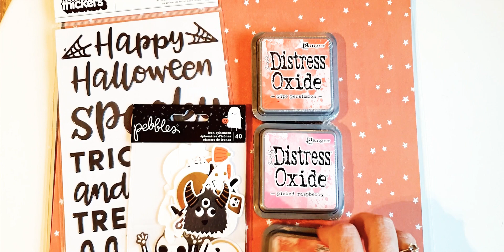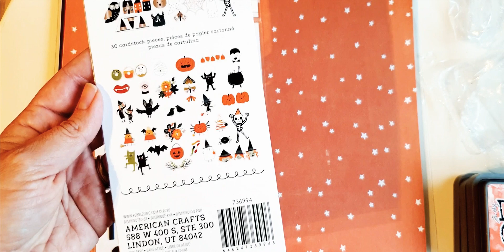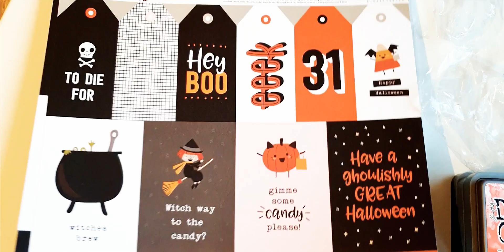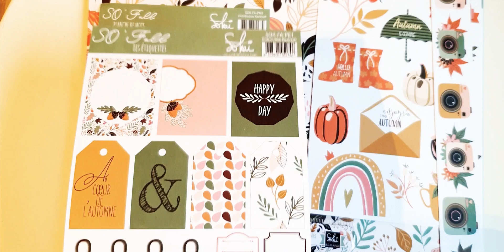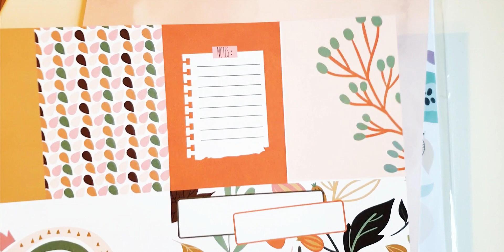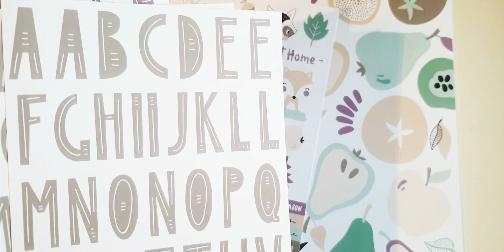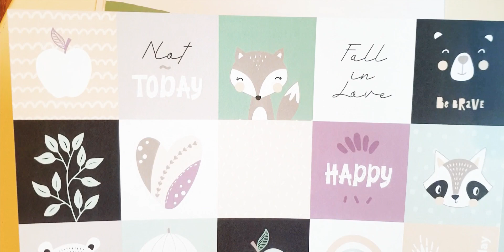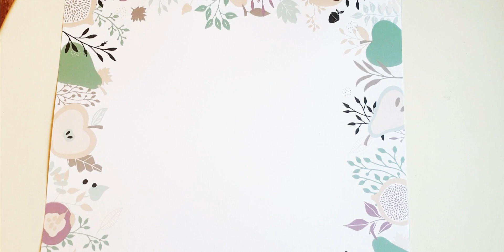Unboxing HobbyEmbo Ottobre 2020 Halloween & Autunno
Spooky di Pebbles e Hey Pumpkin di Crate Paper si contendono la scena con So Fall di Sokai e Finalmente L'Autunno di Hobby Embo. Special Guest Distress Oxide.
Per vedere invece i progetti che andrò a realizzare passate qui